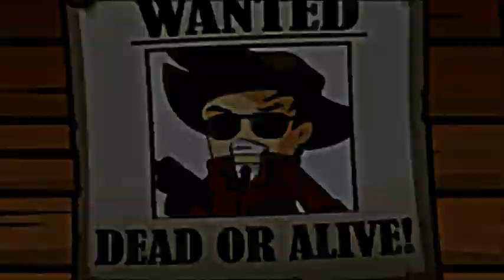HD JHS Trailer01 Ninchan 02